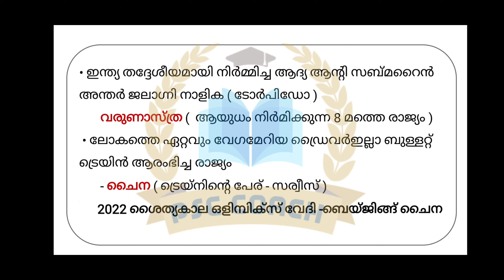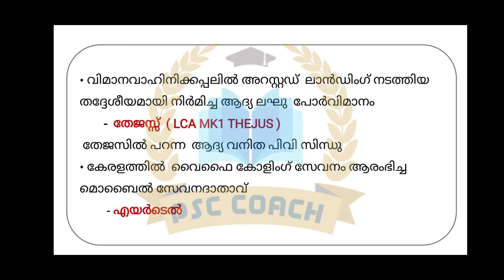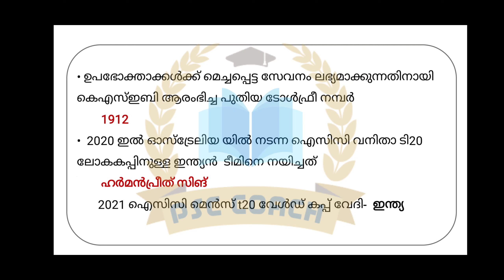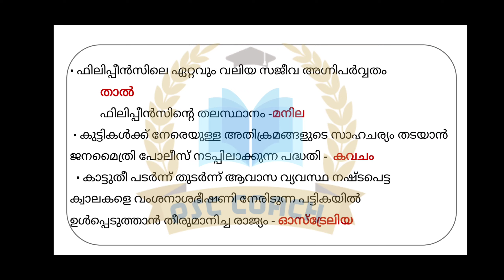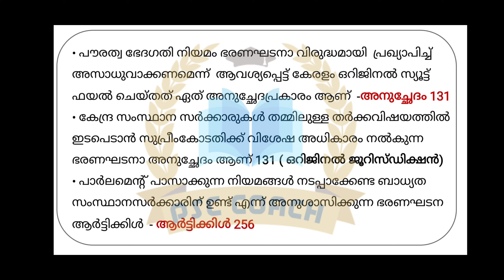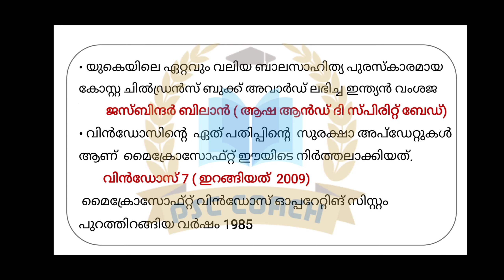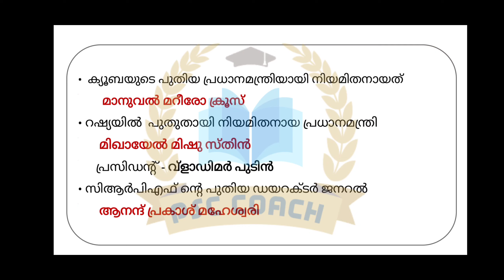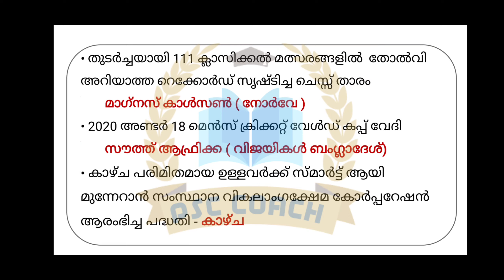Current Affairs January 2020 Part 2/ കറന്റ്‌ അഫയേഴ്‌സ് ജനുവരി 2020/ psccoach /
CURRENT  AFFAIRS JANUARY  2020 പാർട്ട്‌ 2// കറന്റ്‌ അഫയെഴ്സ് ജനുവരി 2020 part 2  keralapsc

PSC COACH

നാഡി വ്യവസ്ഥ

റിട്ടുകൾ

ആറ്റം,ഘടന, മാതൃക

ദേശീയ  ഗാനം, ഗീതം

കേരള നവോത്ഥാനം (അയ്യങ്കാളി)